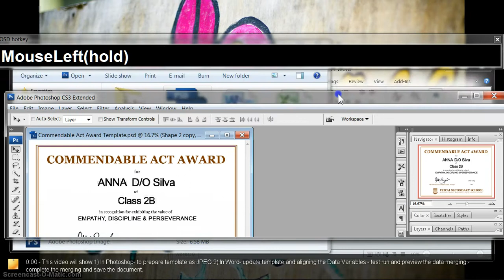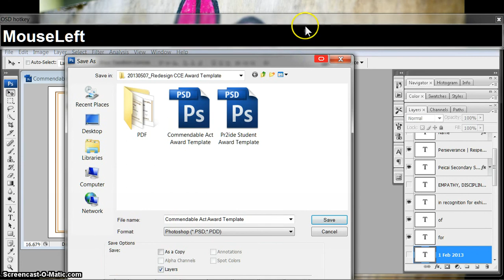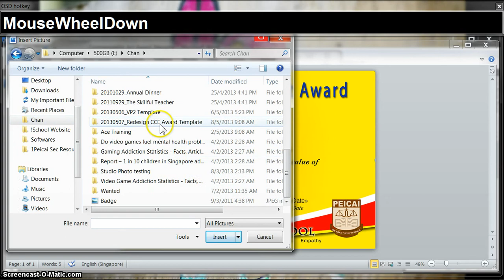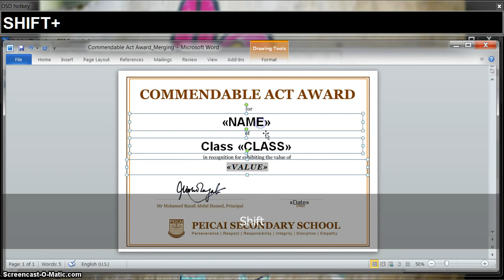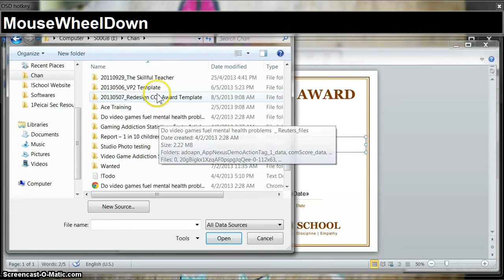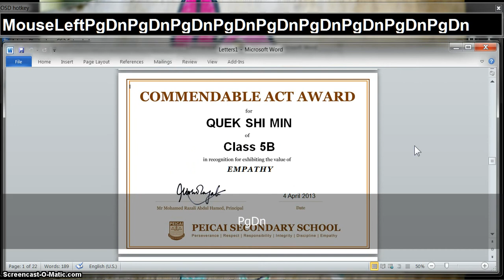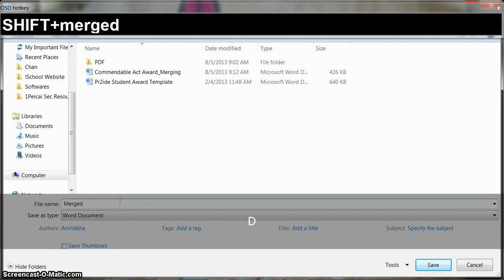Preparing Template & Data Merging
Using Photoshop and Microsoft Word, Excel.
Useful for mass data related items, such as Certificates, Letters etc.